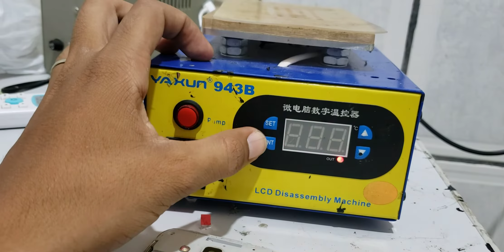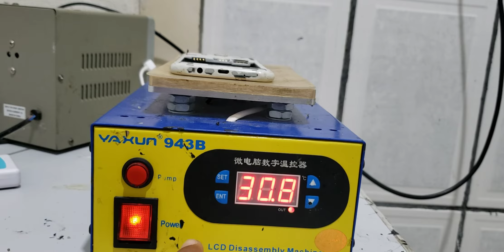como abrir Samsung j5 com a tela quebrada